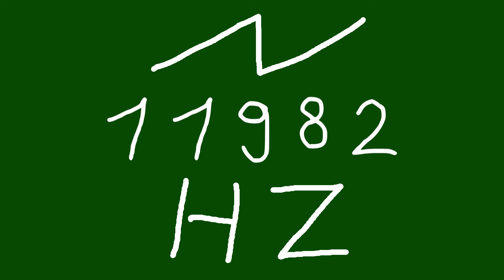11982 hz saw